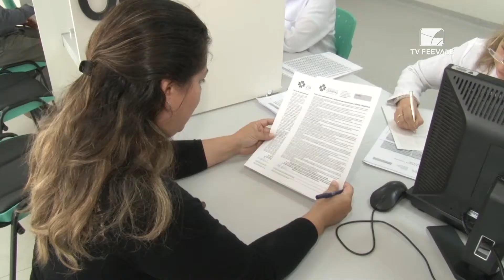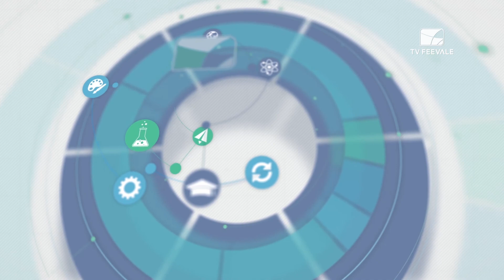Feevale no Ar - semana 38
O Feevale no Ar desta semana traz o cadastro de doadores de médula óssea, primeira aula do curso de Medicina e o Mundo Feevale.